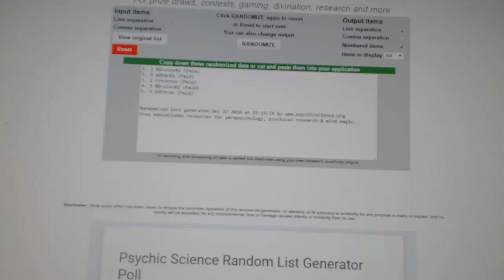Draft Order Random - C&C GB #6780